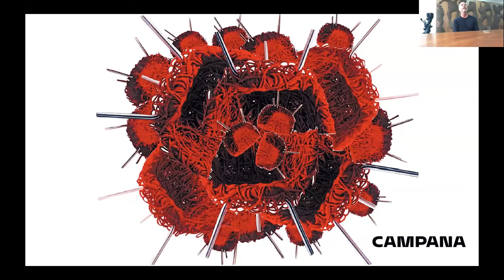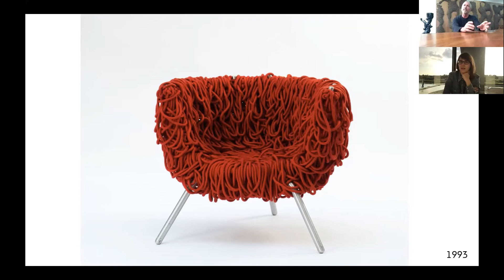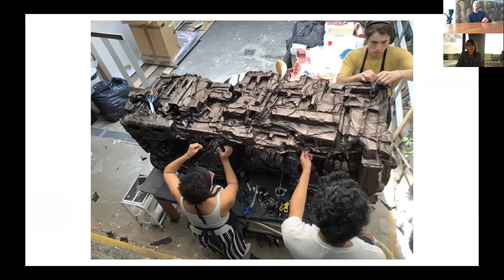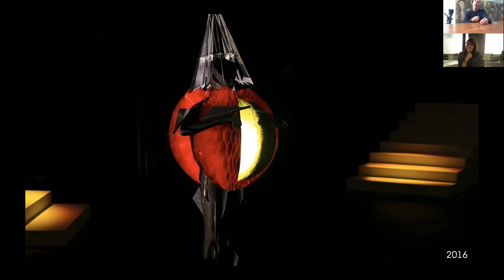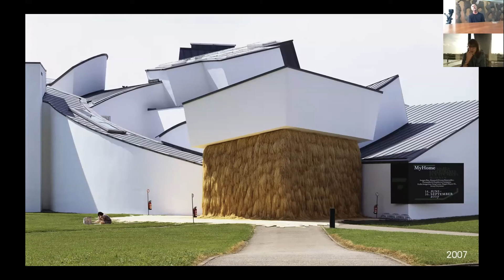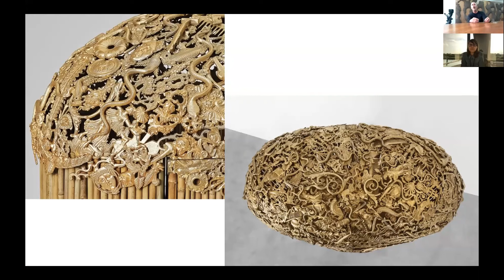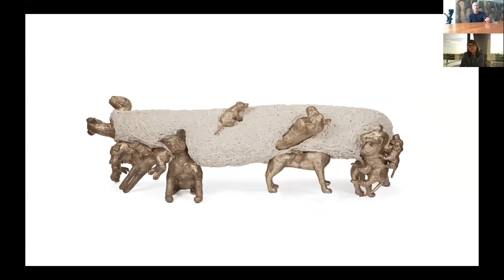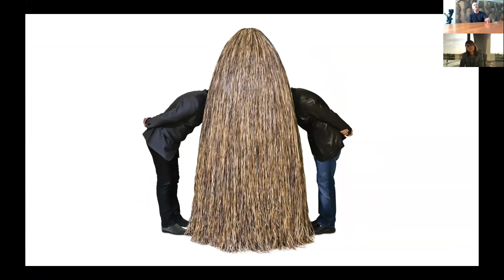Talk with Humberto Campana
Humberto Campana, founder of Estudio Campana in Saõ Paulo, interviewed by the journalist Caterina Lunghi. Enjoy the video!